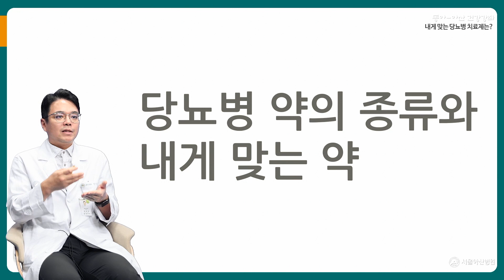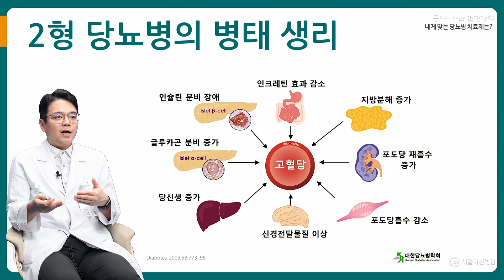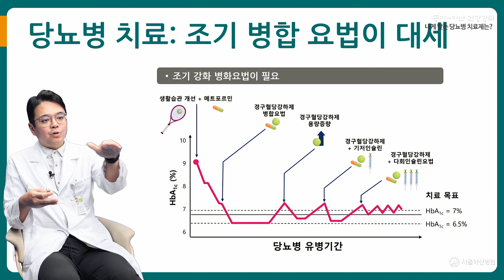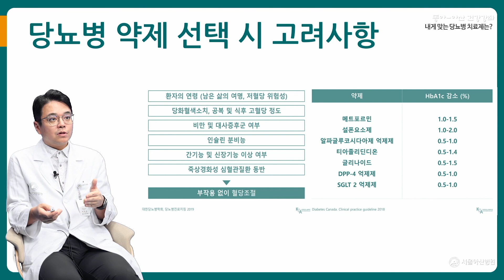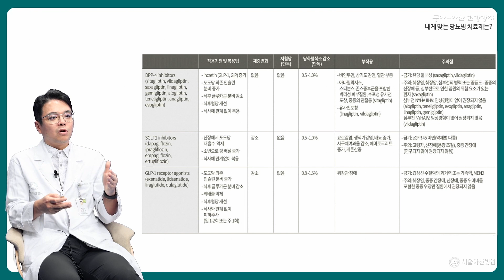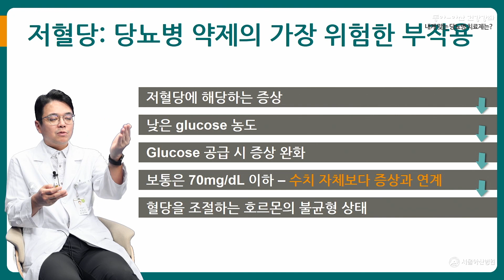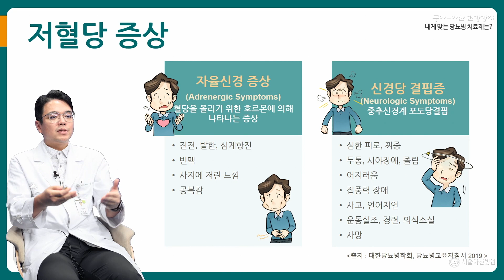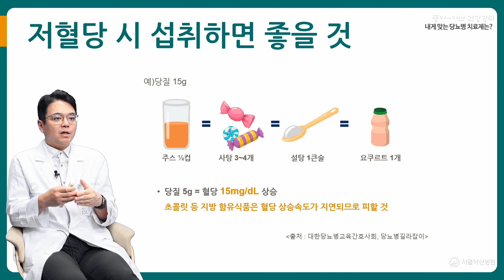내게 맞는 당뇨병 약이 따로 있다! | 서울아산병원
당뇨병을 초기에 발견된 경우라도 올바른 생활습관만 지킨다면 약물치료를 받지 않고도 정상적인 생활을 할 수 있습니다. 발견 당시 고혈당군이라면 반드시 약물치료와 올바른 생활습관을 병행하는 것이 중요합니다.

00:00 인트로
00:07 내게 맞는 당뇨병 약
05:49 당뇨병 약물 부작용
09:51 저혈당 발생 시 대처법